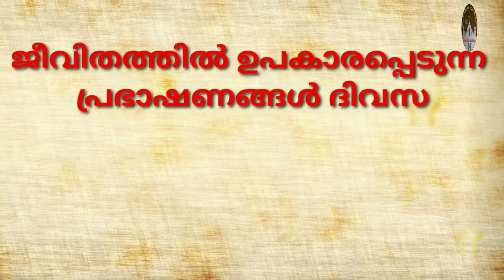ആത്മീയ വിചാരം 120 | സ്വലാത്തുഠ ശൈഖും 3 | നൂറുൽ ഇർഫാൻ മുദർരിസ് ബുഖാരി ഇർഫാനി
ആത്മീയ വിചാരം 120
 സ്വലാത്തുഠ ശൈഖും 3
  നൂറുൽ ഇർഫാൻ മുദർരിസ് ബുഖാരി ഇർഫാനി

❁✿⚜️𝐒𝐌𝐈𝐂𝐑⚜️✿❁